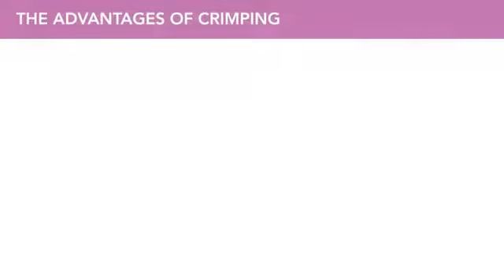23 September 2020